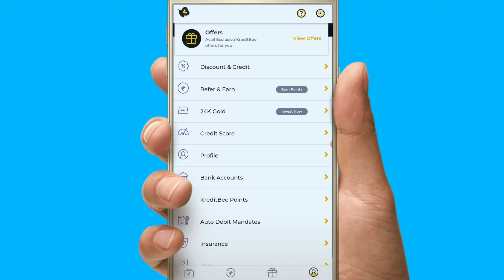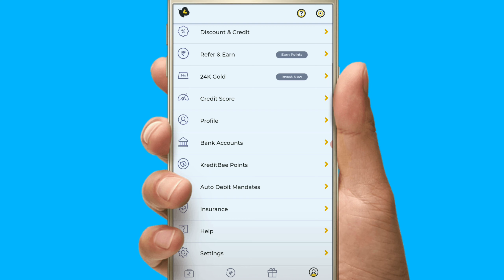Best 3 Loan App Fast Approval with Low Interest Rates 2023